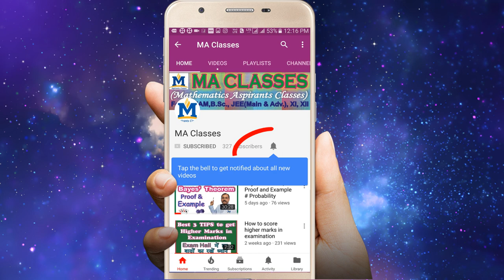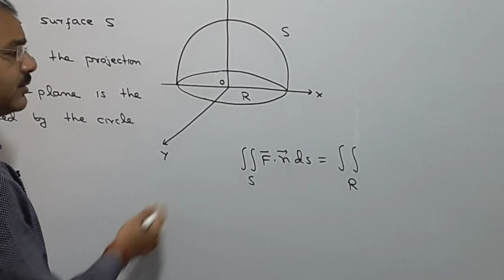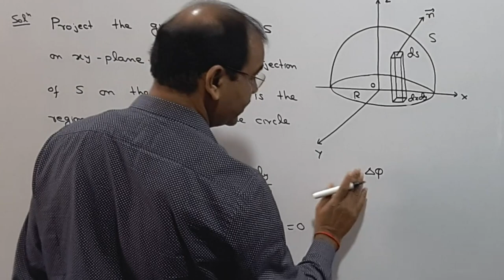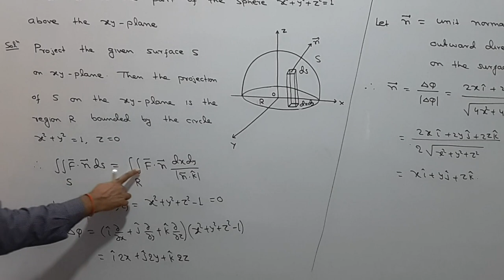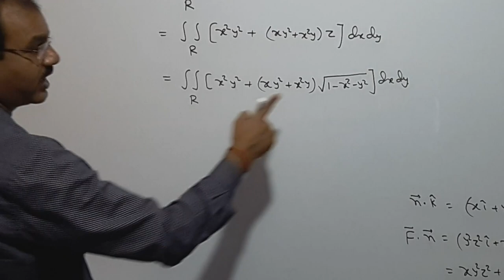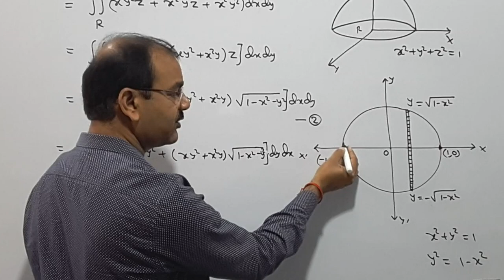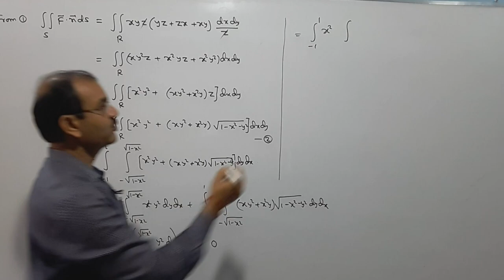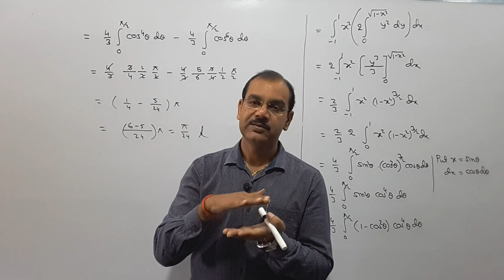Surface Integral, Problems (Vector Calculus) in Hindi, Part III # Lecture-06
Hello Students, in this video I have discussed problems of Surface Integrals.

The Expected Value (Mean) and Variance of a Random Variable # Lecture - 16